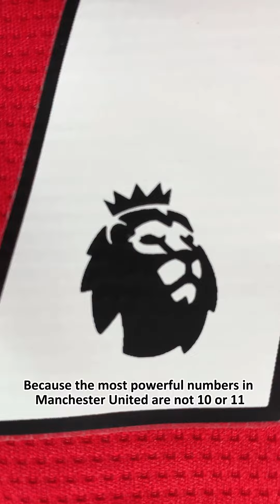Does Manchester United 21/22 rely on clothes to transport?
Did Manchester United rely on clothes to get new good fortune?manchesterunited